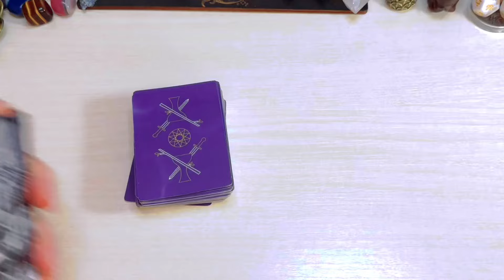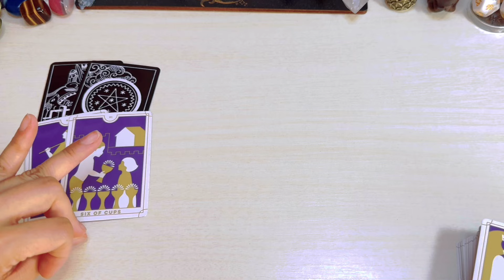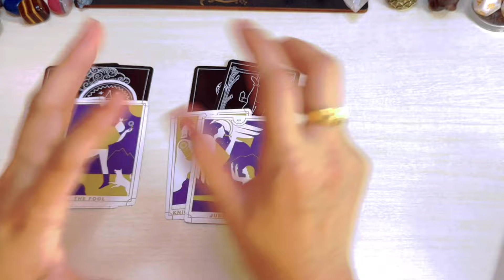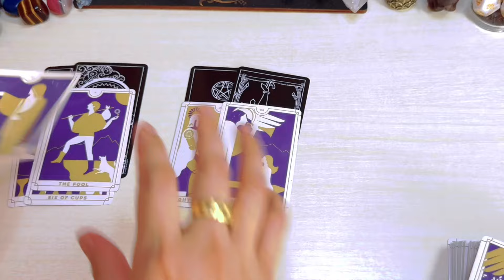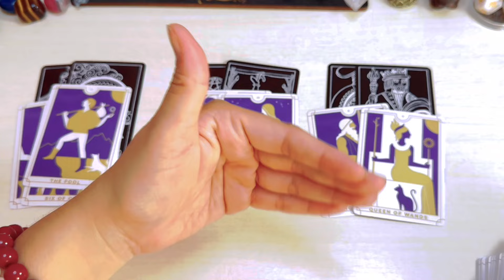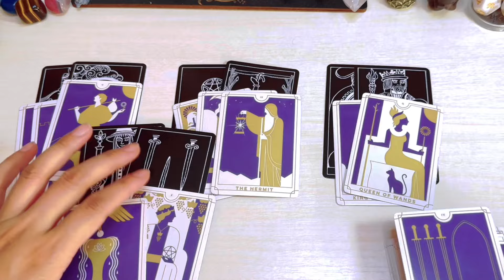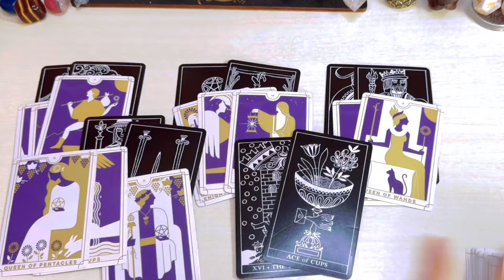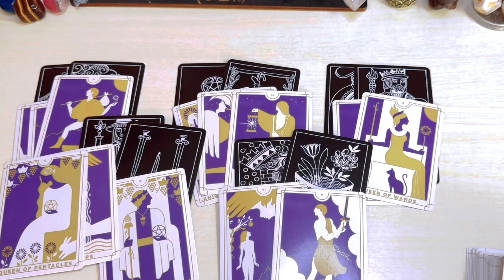Aquarius ♒️ Pangyayari Sa Mga Araw Ng September 14-20,2024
Reminder lang

❌❌❌Option 1 is not yet AVAILABLE ❌❌❌

1400pesos     🍀35mins. 🍀 Tarot Spread card .kung ano lang ang

2000pesos     🍀50mins 🍀 Spread card  +2 question

3000yen    🍀35mins. 🍀 Tarot Spread card (no question allowed)kung ano lang ang

3800yen     🍀50mins. 🍀 tarot spread card + 2 questions

NOTED:        GCASH to GCASH ONLY
                         NO REMITANCE PLEASE!